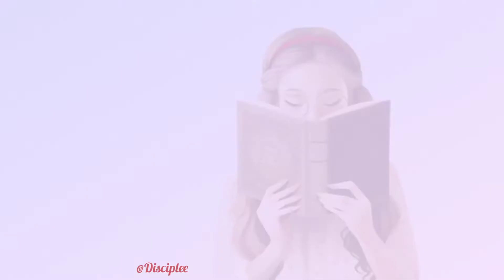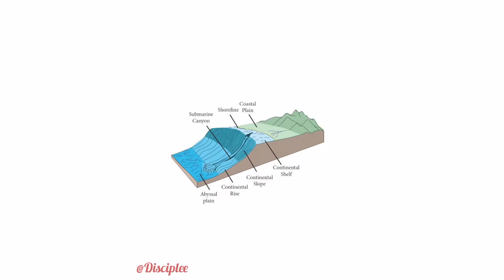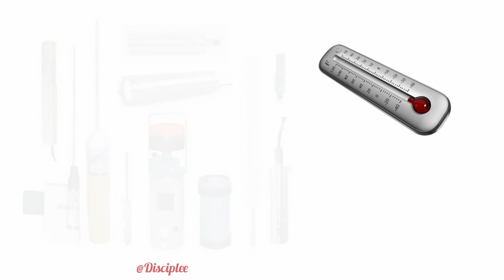Into the Depths: Exploring Earth's Oceanic Wonders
Embark on a thrilling adventure beneath the waves with our ocean exploration expedition. Join us as we delve into the depths of Earth's oceans, uncovering their hidden wonders and mysteries.Through captivating visuals and expert narration, witness the diverse marine life, stunning underwater landscapes, and fascinating geological features that define our planet's vast oceanic realms. From vibrant coral reefs teeming with life to eerie deep-sea trenches shrouded in darkness, every corner of the ocean holds unique treasures waiting to be discovered.Follow our team of scientists, researchers, and explorers as they deploy state-of-the-art technology to study marine ecosystems, investigate underwater phenomena, and expand our understanding of the ocean's role in shaping our planet's climate and biodiversity.
Join us on this unforgettable journey as we venture into the unknown, pushing the boundaries of ocean exploration and unraveling the secrets of Earth's last frontier.Ocean exploration is a part of oceanography describing the exploration of ocean surfaces. Notable explorations were undertaken by the Greeks, the Romans, the Polynesians, the Phoenicians, Phytheas, Herodotus, the Vikings, the Portuguese and Muslims. Scientific investigations began with early scientists such as James Cook, Charles Darwin, and Edmund Halley. Ocean exploration itself coincided with the developments in shipbuilding, diving, navigation, depth, measurement, exploration, and cartography.